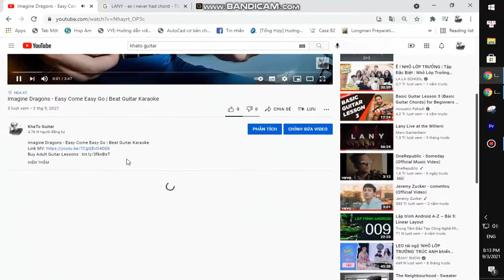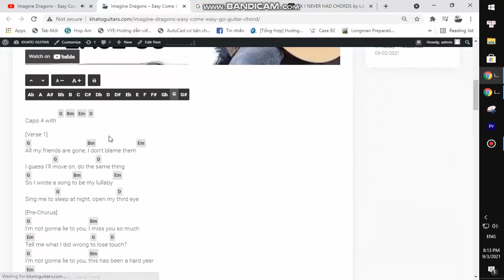OneRepublic - Sunshine | Karaoke Instrumental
Thank you very much my friends. OneRepublic - Sunshine | Karaoke Instrumental
Today, I will share with you OneRepublic - Sunshine | Karaoke Instrumental